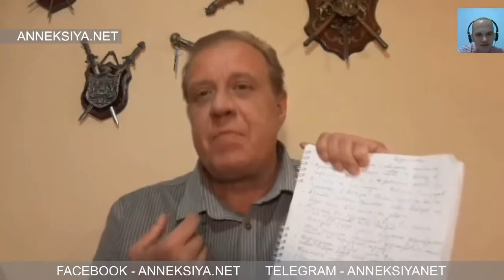Лукашенко заявил о передаче полномочий и назвал условия своего ухода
Интервью